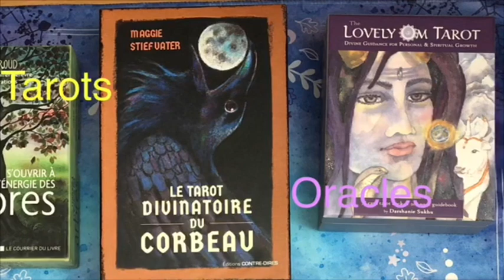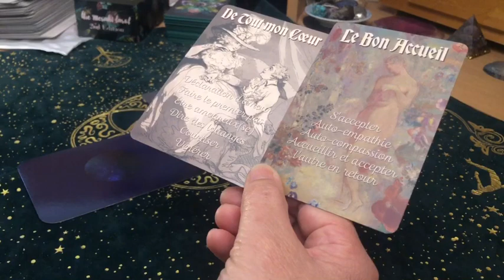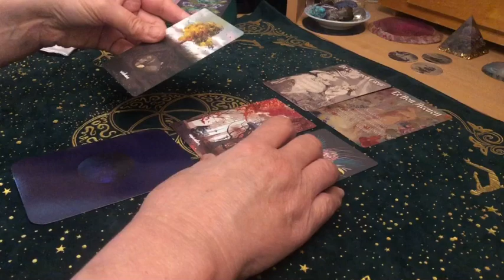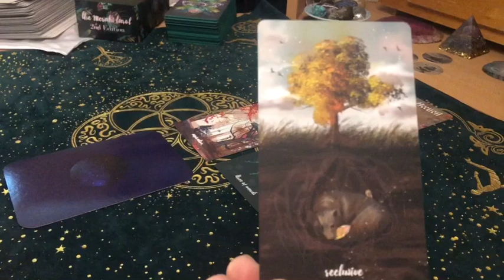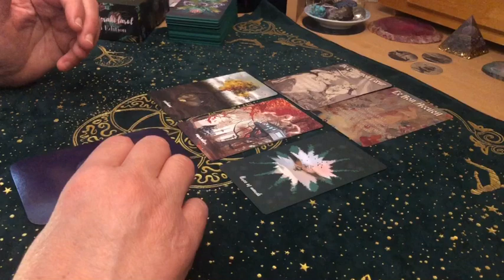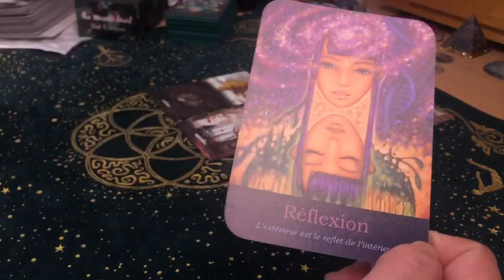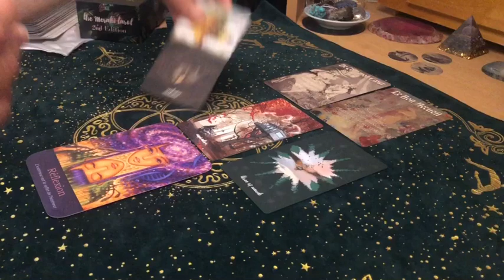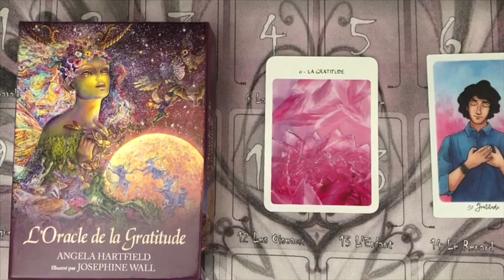Guidance pour les énergies relationnelles de la semaine du 8 mai 2023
Guidance relationnelle pour la semaine du 8 mai 2023.

Tirage de l’amour inconditionnel ❤️❤️❤️
Il s’adresse à tous ceux qui le verront et qui ont choisi de vivre et d’incarner l’amour inconditionnel sur terre.

Envers eux-mêmes : c’est la base et la priorité.

Et dans toutes leurs relations.

Seul ou dans une relation, ce tirage est pour vous.
Parce que, d’une part, tous et chacun sommes toujours en relation avec les autres et que ce sont des énergies relationnelles et d’autre part même si je tire les cartes dans l’optique d’une relation de couple, ça s’adresse à ceux qui le ne sont pas encore dans le sens où cela leur indique l’état d’esprit le meilleur pour manifester la relation qu’ils désirent.

❤️Énergies individuelles : ce que vous êtes amenés à travailler sur vous, en vous, par rapport à vous.

❤️❤️Énergies relationnelles : ce que nous sommes invités à mettre en œuvre dans nos relations. Cela concerne surtout les relations de couple mais pas que... c’est applicable à toutes les relations et aux célibataires également : c’est un état d’esprit proposé.

🍒🧁Bonus, conseil, synthèse...